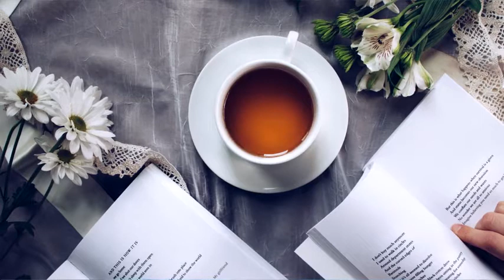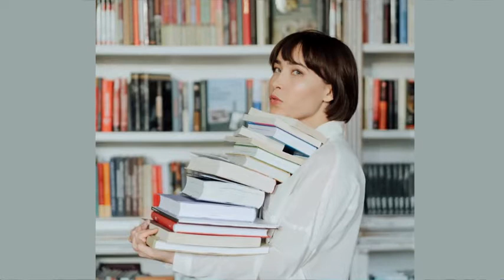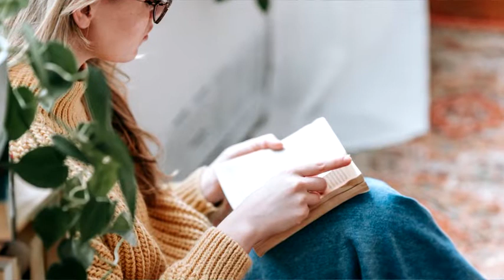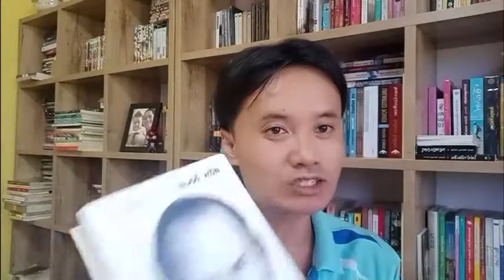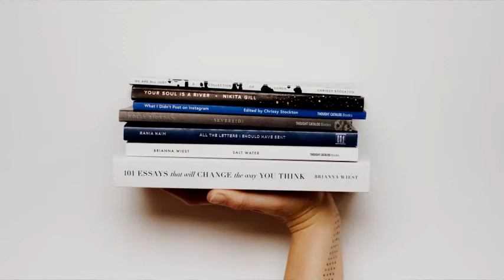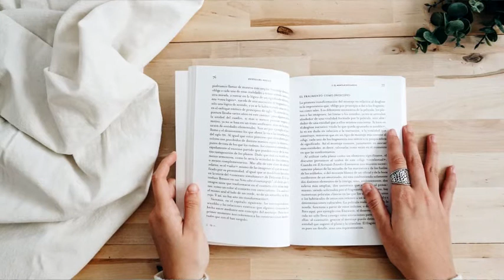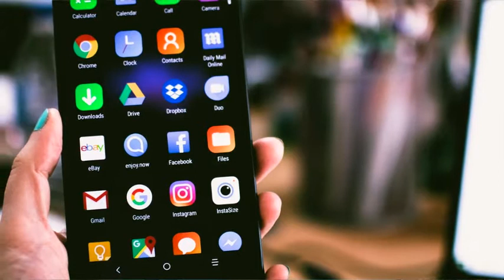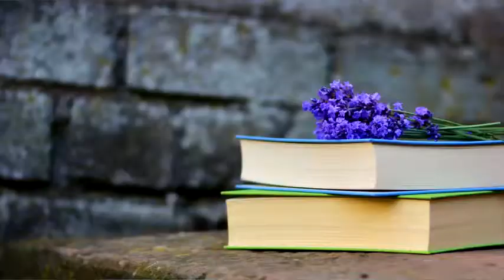อ่านหนังสือจบไว ใครๆ ก็ทำได้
ผมเคยอ่านหนังสือจบปีละ 100 เล่มติดต่อกัน 2 ปี อ่านไม่อ่านเปล่า ยังเขียนรีวิวทุกเล่มลงเพจที่ชื่อว่า Books for Life อีกด้วย ลองติดตามดูนะครับ เผื่อเป็นประโยชน์กับคุณบ้างไม่มากก็น้อย

กลับมาติดตามช่อง  @Books for Life   ทุกวันเพื่อทบทวนนะครับ

พูดคุยเพิ่มเติมได้ที่เพจ Books for Life ตามลิงค์ด้านล่างนี้ครับ